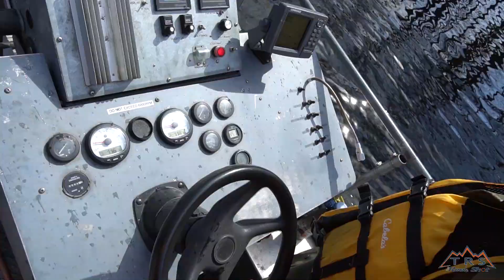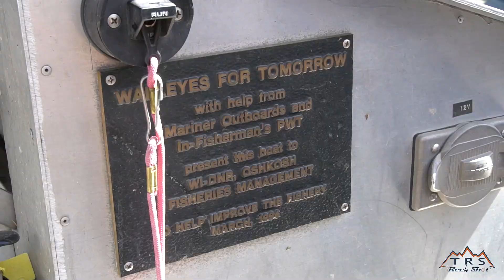Shocking Walleye With the Wisconsin Department of Natural Resources!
A few days ago, Matt and Zach from The Reel Shot and TRS Live joined the Wisconsin DNR on a mission to capture, record, tag, and release Walleye on the Wolf River just outside Shiocton. Having no idea what to expect, the two managed to get some awesome footage and contribute the the ongoing efforts to conserve our precious swimming resources!

We're talking new products from Shimano, Hayabusa, Power-Pro, Jackall and more!

Make sure to watch this one!!

Intro: “The Combine (Triune & E.Q) prod by Joey French”

TRS Live is an outdoor talk show broadcast live on Facebook and on our website trsoutdoors.com, with shows airing every Monday, Wednesday, and Friday at 10am CST, with every episode being uploaded to Youtube at 12pm CST following each live show!